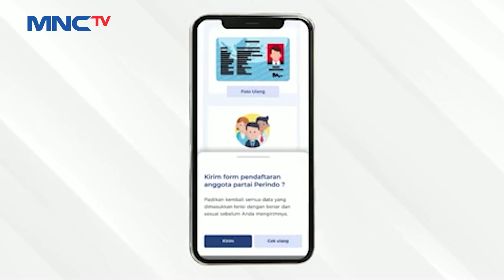Gelar Konsolnas dan Bimtek, Partai Perindo Solidkan Jajaran LintasiNewsPagi 29/12